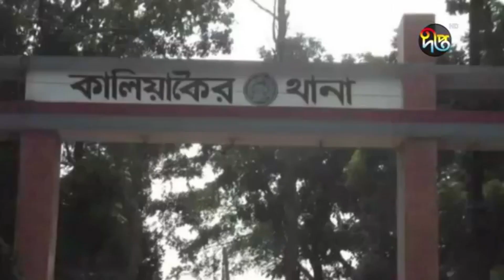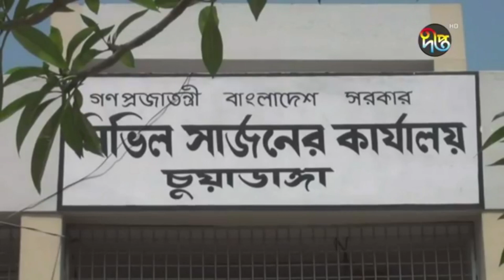করোনার সংক্রমণ কমেছে গাজীপুর ও নারায়ণগঞ্জে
করোনার সংক্রমণ কিছুটা কমেছে গাজীপুরে, গত ২৪ ঘন্টায় কেউ আক্রান্ত হয়নি। এদিকে চারদিনে কোন মৃত্যু নেই নারায়ণগঞ্জে। তবে, কক্সবাজারে প্রথম করোনায় আক্রান্ত একজন মারা গেছেন।

Deepto TV address:
7/A/GA Tejgaon Industrial Area, Dhaka 1208, BANGLADESH